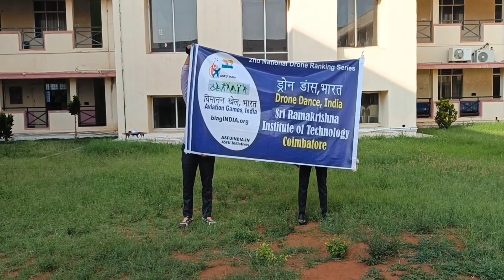Drone Dance 2-Sri Ramakrishna Institute of Technology(Team-3)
SRI RAMAKRISHNA INSTITUTE OF TECHNOLOGY-TEAM C
HOD:-Dr.C.R.Hema
Mentor:-Mr.E.Ramkumar
Team Members:
1.B.Rezwan(EEE)
2.C.S.Sri Kanteshwar(MECH)
3.K.S.Imayavaranbhan(EEE)
4.L.Nanthitha(IT)